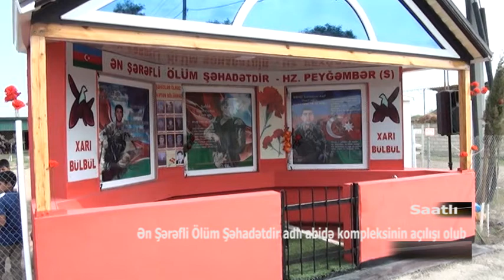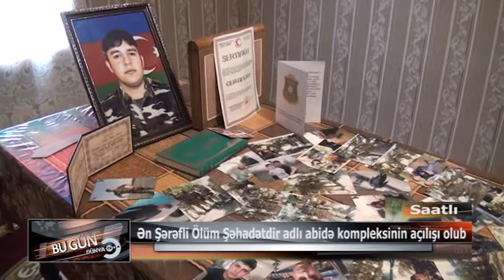Saatlıda şəhidlərin xatirəsinə inşa edilən Ən Şərəfli Ölüm Şəhadətdir adlı abidə kompleksinin açılış